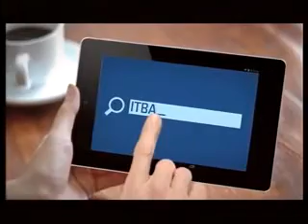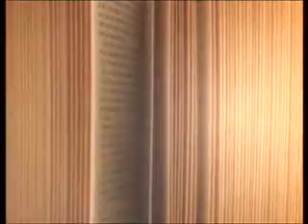Dr. Mag. Oscar Ricardo Bruno, Director de Cátedra Algoritmo y ED1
Programa de Educación y Sociedad emitido el día 20 de abril de 2015